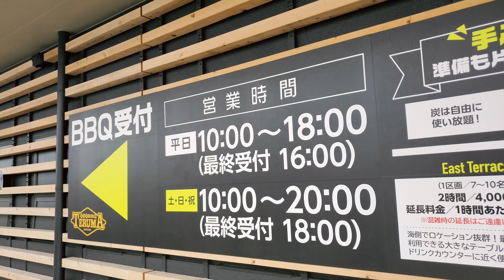沖縄旅行 沖縄雨でも出来る BBQ ライブ配信前の映像 男だらけのBBQ 【4K】沖縄旅行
南の島ライブ配信前の映像です